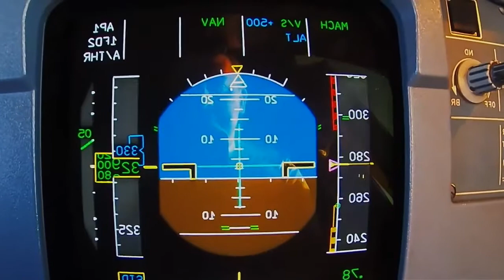Gorgeous sky from the plane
Magnificent sky from the cockpit of an airplane